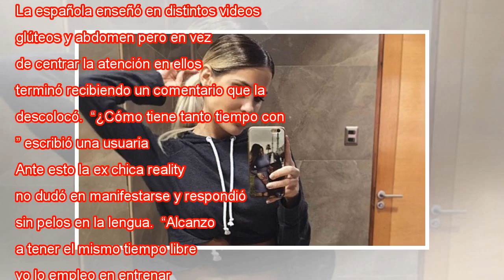Gala Caldirola se enfrenta a un usuario que cuestionó su tiempo libre "excesivo"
La española enseñó en distintos videos cómo entrenar las  piernas, glúteos y abdomen pero en vez de...